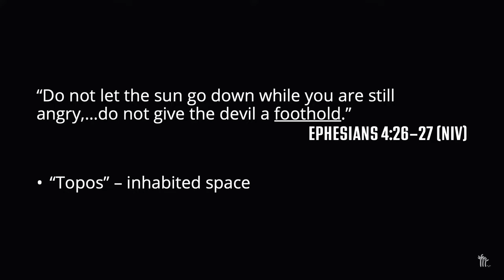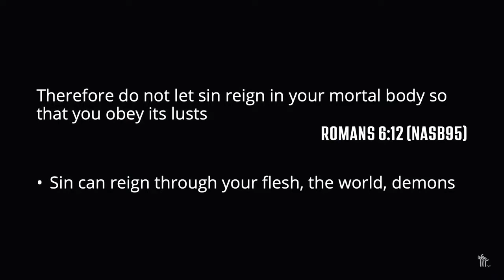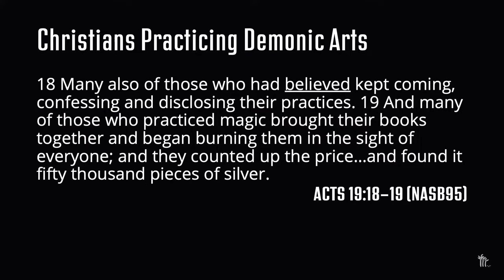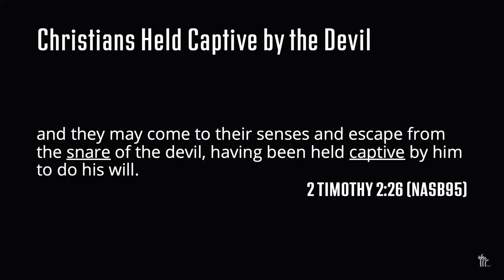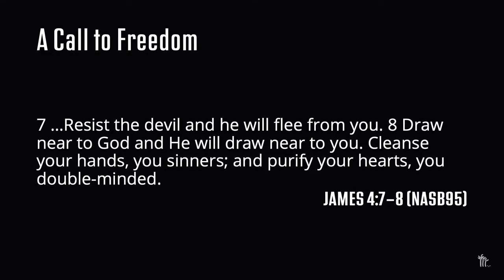Sunday Third Service 4/3/2022 Spiritual Warfare and Demonization Pastor Richard Kim